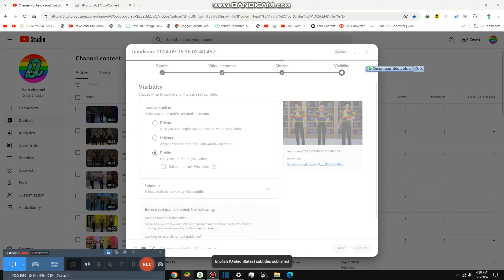Watching Theodore Editing his New Music {10,372}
Today we are watching Theodore doing editing his new music and it is so fun and it’s 10/10